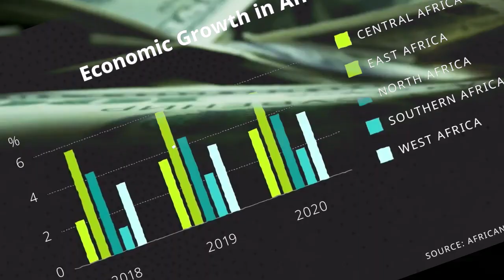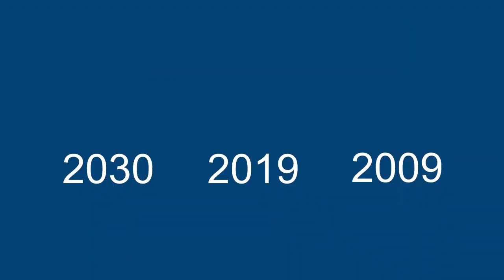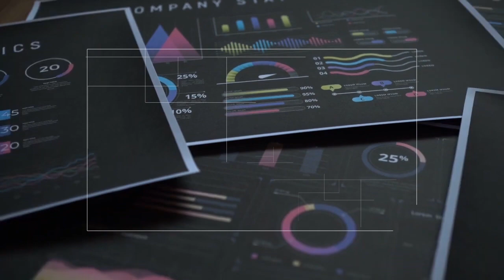About CEO Africa Roundtable